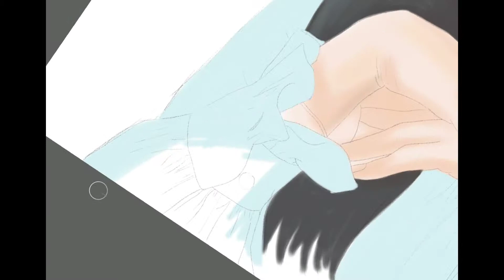이하늬 디지털 캐리커처｜digital caricature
구독♡ 좋아요♡는 영상 업로드에 큰 힘이됩니다~!